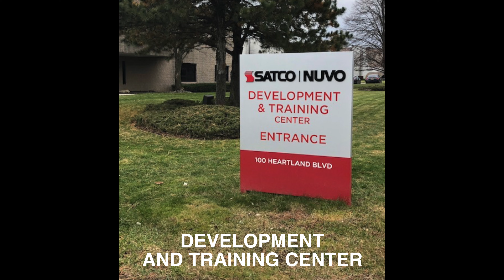Satco Hype Video